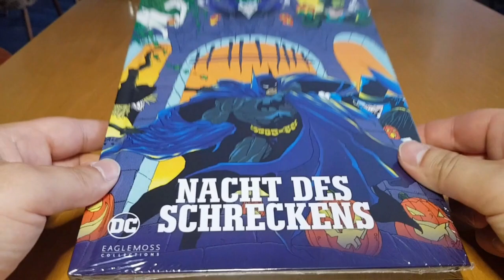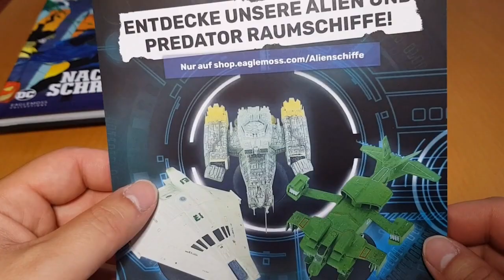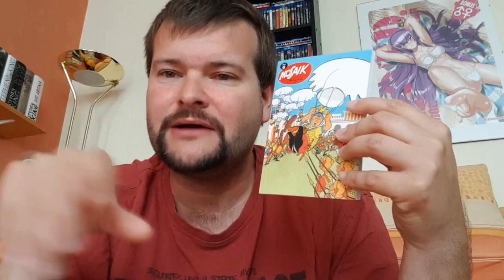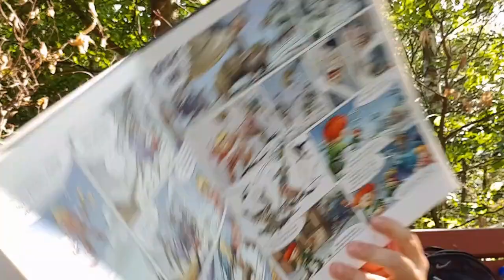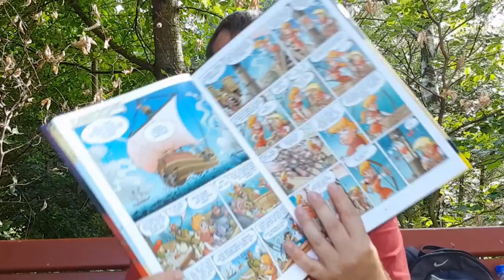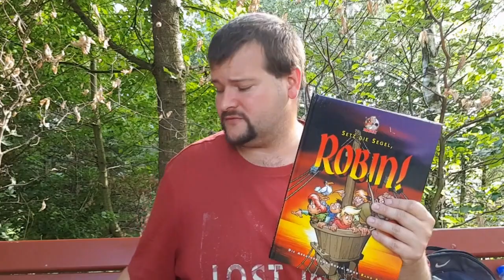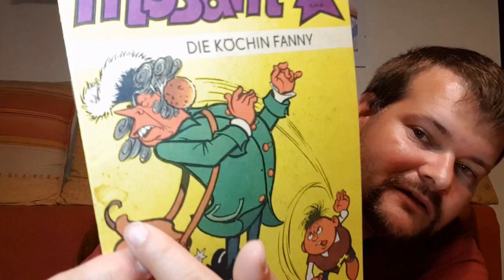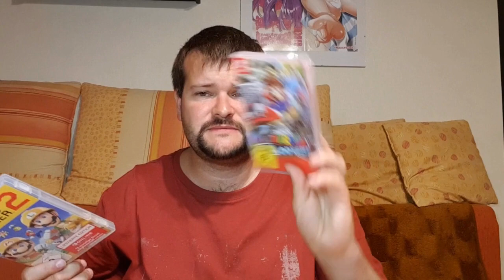The weekly Kaine! Teil 32 (Comicnews, Lesestapel, Flohmarkt, Nintendo Switch)